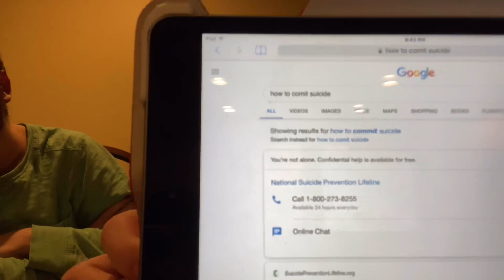Suicide Is Never The Answer.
Xbox Gamertag: BaMaBoLo8901